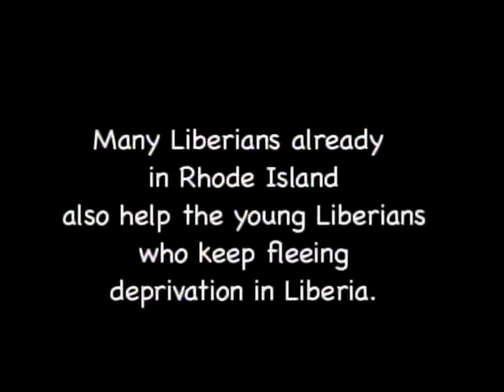Liberian Community Pt 2 on VOA's In Focus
VOA's Nico Colombant reports on the Liberian community in Rhode Island.